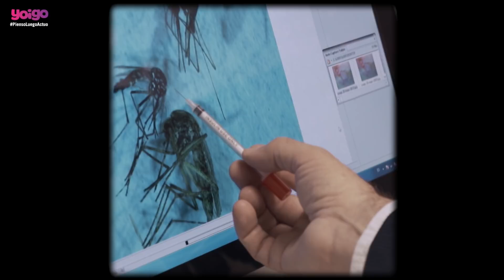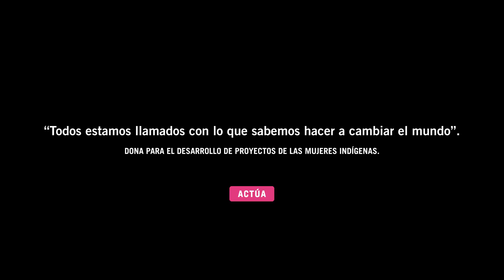La pintura insecticida que salva vidas. Pilar (historia completa)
La científica Pilar Mateo se conmovió al descubrir que su tecnología era capaz de acabar con las muertes por enfermedades endémicas en Bolivia. En este y otros países de América, África y Asia, Pilar ya ha aplicado Inesfly, una pintura con una tecnología de microencapsulación incorporada que libera insecticida lentamente para combatir las enfermedades transmitidas por insectos, como la malaria o el dengue. Su misión en países en vías de desarrollo va más allá de la utilización de Inesfly: Pilar ha educado en higiene y salud, ha fundado el Movimiento de Mujeres Indígenas y su tecnología ha generado miles de puestos de trabajo.

Anclas:
0:09 - Pienso: barnices y vocación medioambiental
2:41 - Luego: Movimiento de Mujeres Indígenas
6:28 - Actúo: la ciencia que escucha y abraza